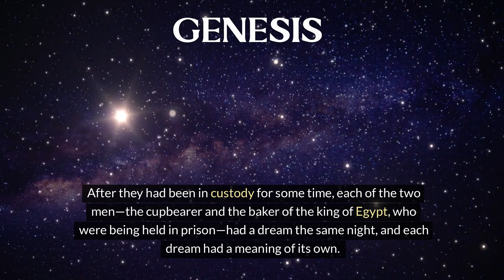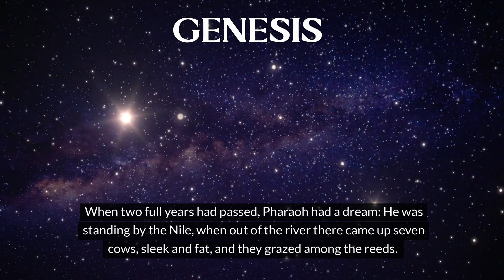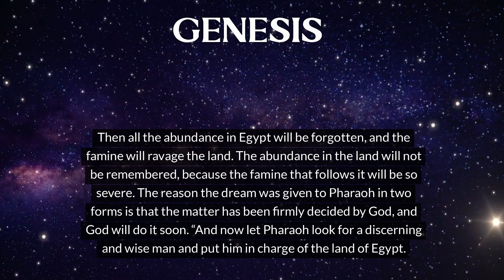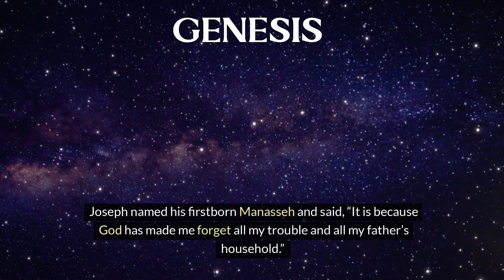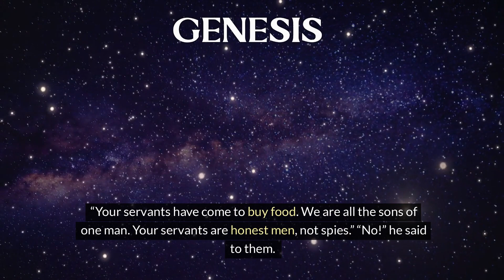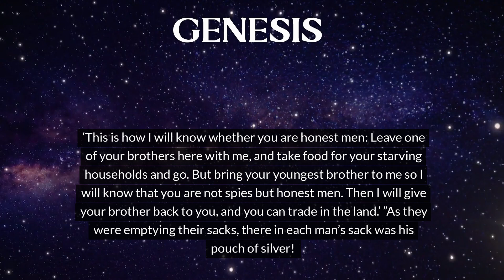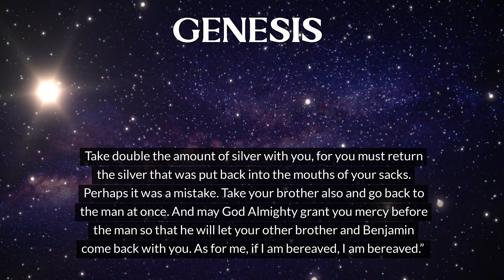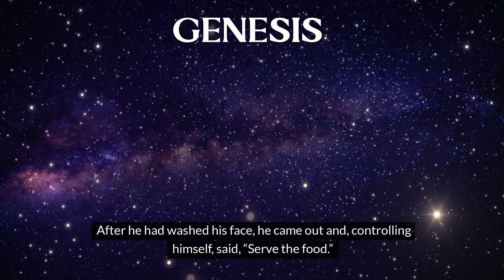THE BOOK OF GENESIS 40 TO 43: FALL ASLEEP TO SCRIPTURES